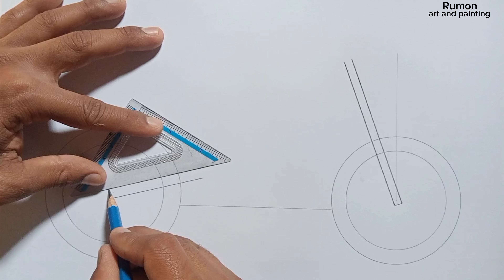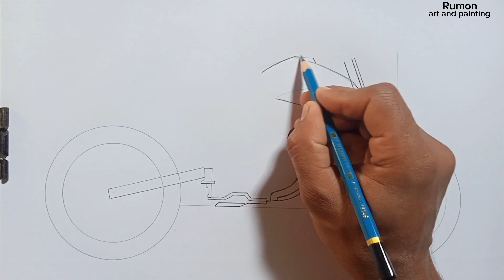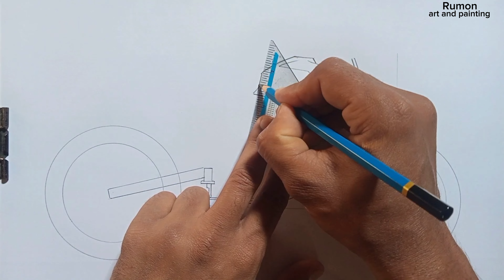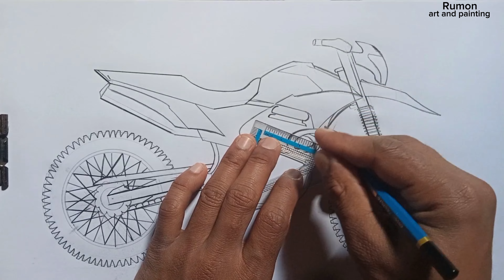Vento Crossmax 250 pro drawing | bike drawing very very easy | Sports bike drawing easy